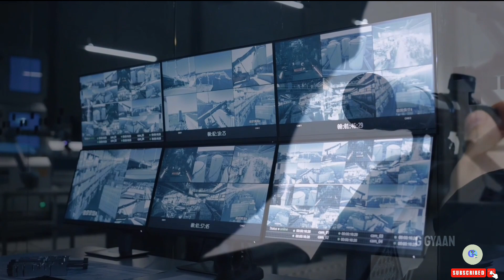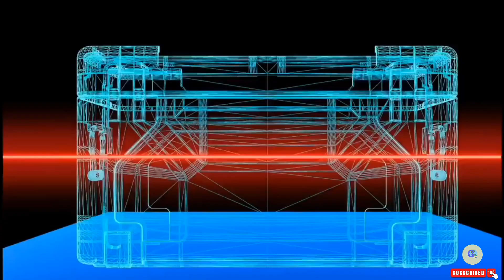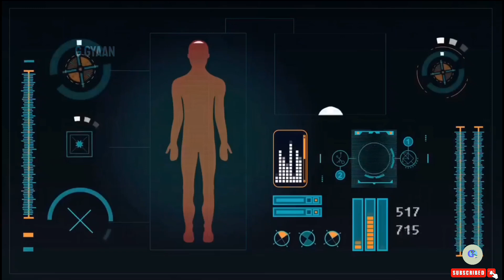Amazing Security features of WHITE HOUSE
Amazing Security Features of WHITE HOUSE | 5 Insane Security features of WHITE HOUSE